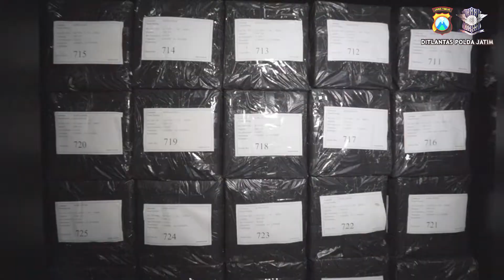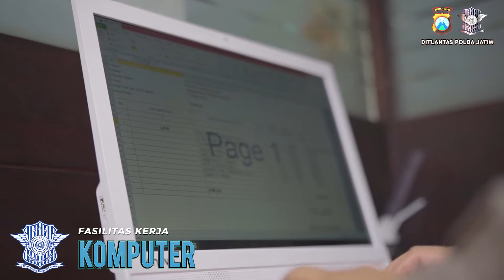Gedung Warehouse Fasmat SBST Ditlantas Polda Jatim